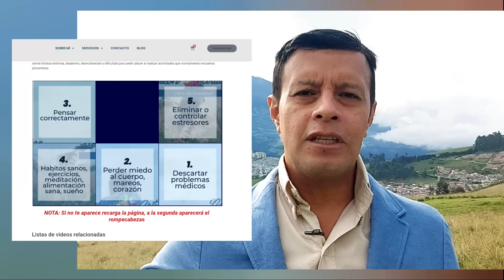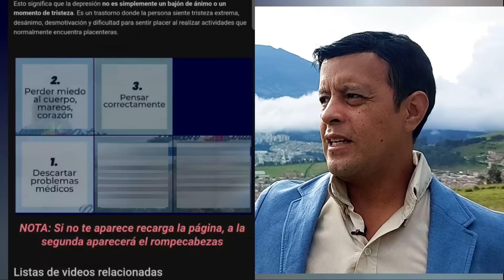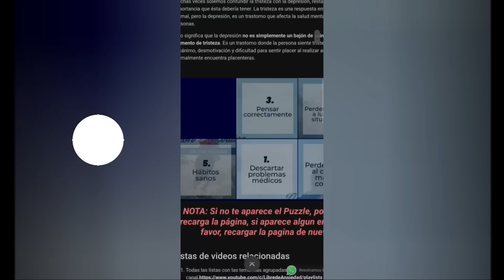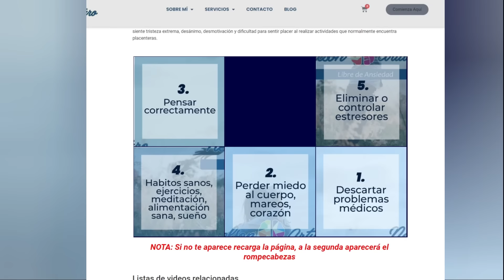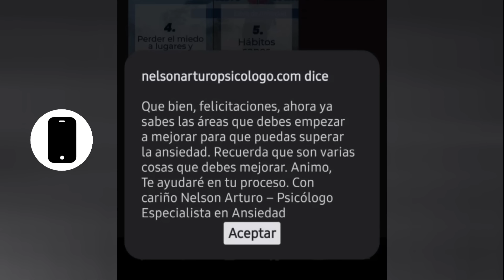LA CURA DEFINITIVA DE LA ANSIEDAD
Se puede considerar a la ansiedad como un síntoma o manifestación de un problema mayor que debe ser tratado de una manera adecuada, por esta razón, para encontrar una cura para la ansiedad, es indudable que se debe abordar varios aspectos del paciente y ahondar en esfuerzos para tratarlos de la manera adecuada tal como se muestra a continuación.

REFERENCIAS BIBLIOGRÁFICAS
  Kabeer KK, Ananthakrishnan N, Anand C, Balasundaram S. Prevalence of Helicobacter Pylori Infection and Stress, Anxiety or Depression in Functional Dyspepsia and Outcome after Appropriate Intervention. J Clin Diagn Res. 2017 Aug;11(8):VC11-VC15. doi: 10.7860/JCDR/2017/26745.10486. Epub 2017 Aug 1. PMID: 28969250; PMCID: PMC5620891.
  Ali, S. A., Abdulameer, H. A., & Jabber, A. S. (2022). Exam Anxiety (High Epinephrine-EAE) and infected with (Helicobacter pylori) of the students Volunteer. Journal of Positive Psychology and Wellbeing, 6(1), 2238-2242.
  Al Quraan, A. M., Beriwal, N., Sangay, P., & Namgyal, T. (2019). The psychotic impact of Helicobacter pylori gastritis and functional dyspepsia on depression: a systematic review. Cureus, 11(10).
  Tian, J., Wang, Z., Ren, Y., Jiang, Y., Zhao, Y., Li, M., & Zhang, Z. (2022). Rapamycin Attenuates Anxiety and Depressive Behavior Induced by Helicobacter pylori in Association with Reduced Circulating Levels of Ghrelin. Neural plasticity, 2022.